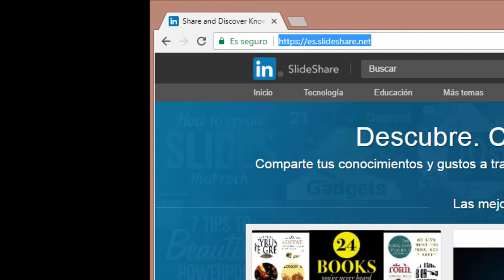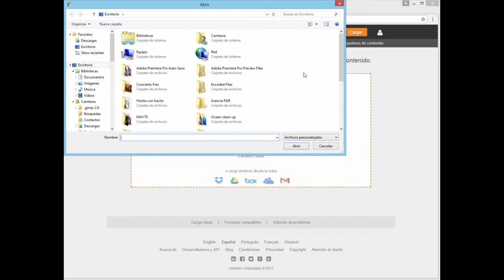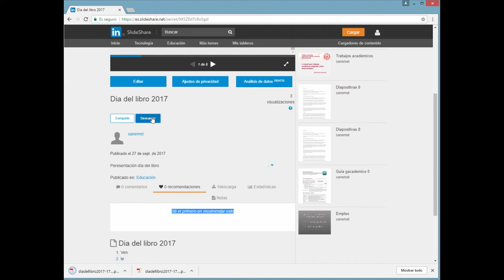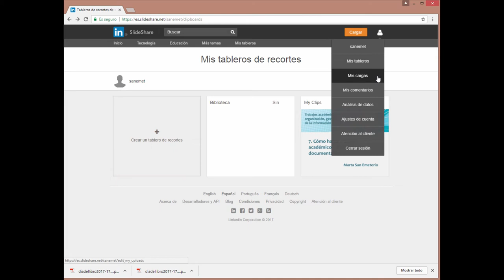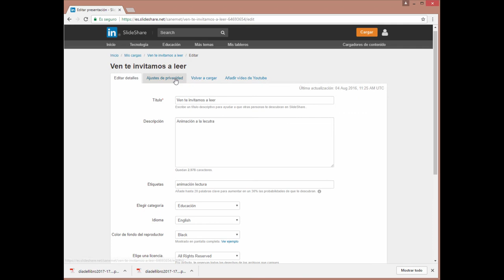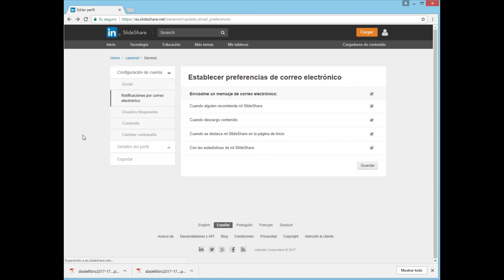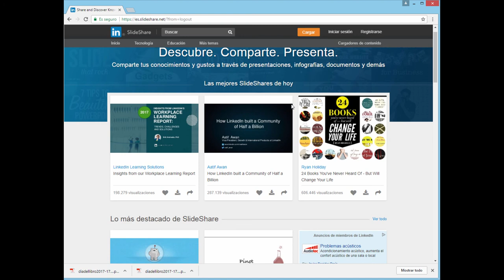Slideshare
Tutorial sobre Slideshare realizado para el curso "Cómo buscar información: buscadores, bases de datos, bibliotecas y web social" impartido en el campus virtual compartido del G9.